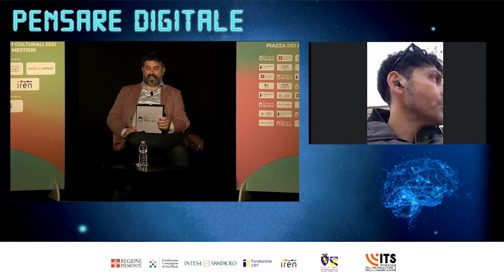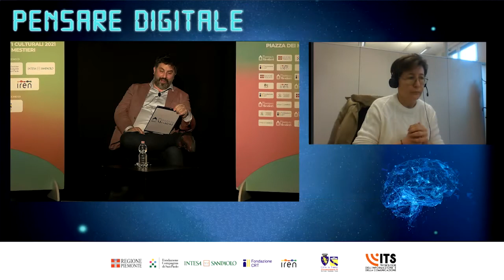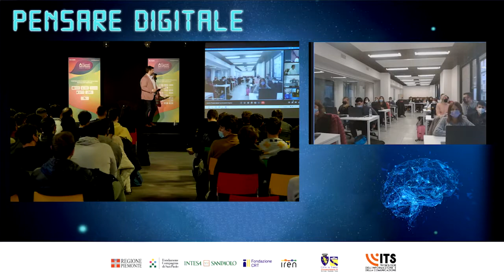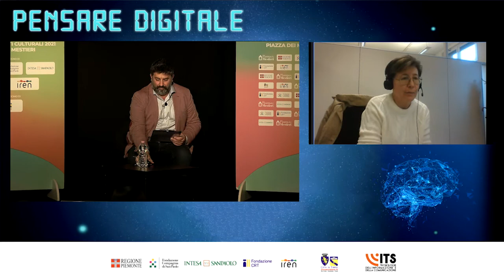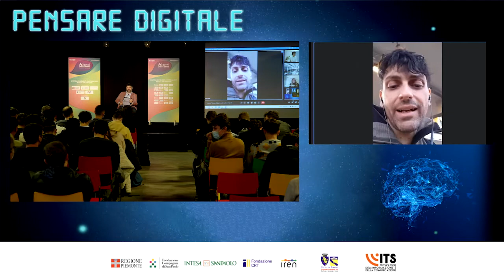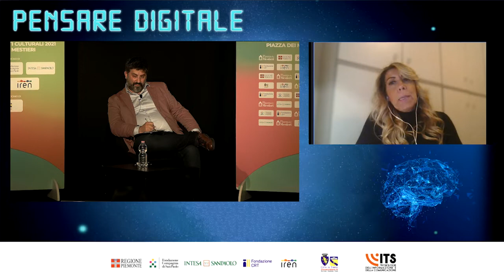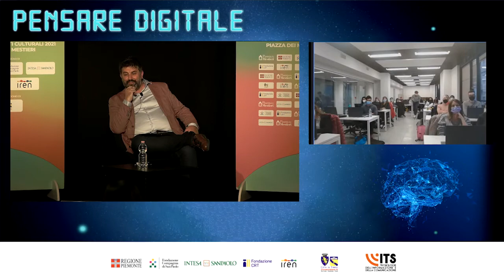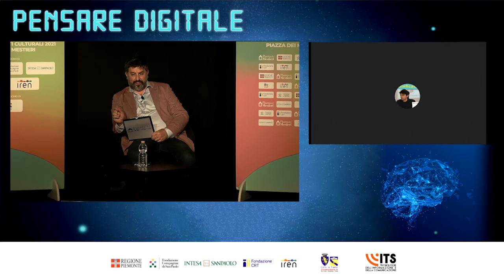Pensare digitale 2021 - Formazione integrata e nuove forme di socializzazione a distanza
Incontro della rassegna "Pensare digitale" 2021
"Formazione integrata e nuove forme di socializzazione a distanza"

Ospiti:
Fabio Viola
docente e progettista videogame per sistemi culturali

Maria Rosaria Vitiello
giornalista ed esperta di comunicazione

Emanuela Percoco
Phygital Learning Design – Intesa Sanpaolo